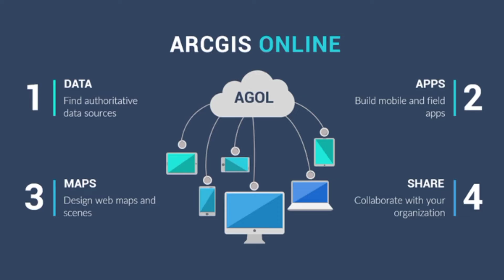What's on channel ?? Welcome to GIS Tutorial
Find out easy solution and tutorial of ArcGIS @GIS Tutorial
ArcGIS installation
Lecture of GIS
Spatial analysis
Land use and land cover
DEM work
Research study work
Climatic data work
Find out with different data analysis
Origin Software, SPSS Software